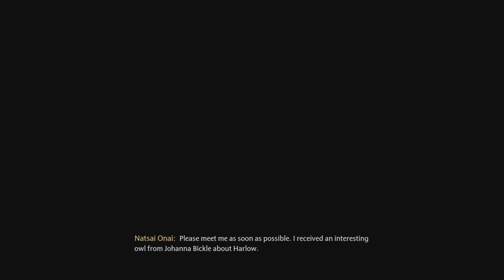Hogwarts Legacy Good Wizard Playthrough Ep [13] FINALE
Welcome to the channel! I do daily/weekly uploads of PS4 games, and other fun things!
Wanna see more awesome videos and content?
Wanna keep up with my daily life?